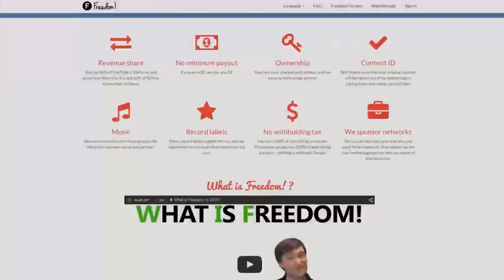★ ASSASSIN'S CREED SYNDICATE! ➜ Impulse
London, 1868. In the heart of the Industrial Revolution, lead your underworld organization and grow your influence to fight those who exploit the less privileged in the name of progress! In Assassin's Creed Syndicate.

▼ Links

▼ Heartbeat

▼ Freedom!

▼ Music